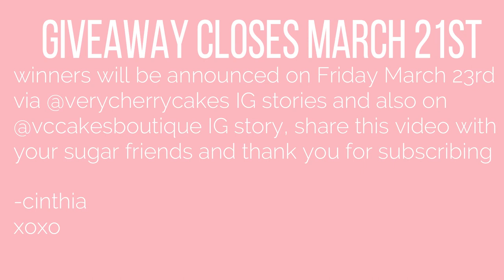(CLOSED)1K GIVEAWAY & INSPO | VERYCHERRYCAKESLLC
Hello sweet humans! I hope you’re having an amazing day, today I am sharing with you my 1K YouTube Subscribers Giveaway and a little bit of inspiration. Don't forget to scroll down for links to the products I used in the video and for my social media handles so you can find me on IG, FB, SnapChat, and Pinterest!

3. Leave me a nice comment and tell me what you want to win

GIVEAWAY CLOSES ON MARCH 21ST, WINNERS WILL BE ANNOUNCED ON FRIDAY MARCH 23RD ON BOTH MY INSTAGRAM STORY ACCOUNTS.

ETSY SHOP